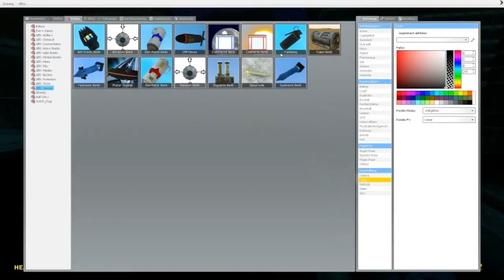Fun with Bombs! - Garry's Mod Sandbox (Funny Moments Episode 1)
Hey guys :) I have a new editing software and decided to use it to make this video and I think I did a pretty good job, but you have to decide that :D I was playing Sandbox with Gooderz and we had a lot of fun testing out the bombs. I hope you will enjoy the video and maybe give it a "like" to show your support :) Enjoy!

"Monkeys Spinning Monkeys", "Sneaky Adventure"

Ramblin' Man From Gamblin'